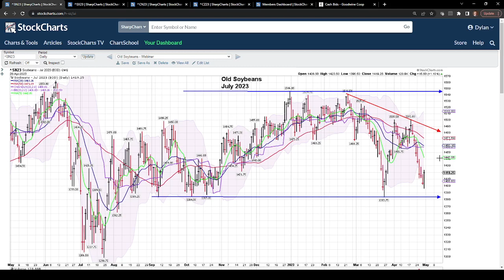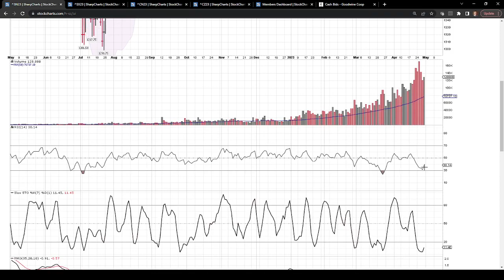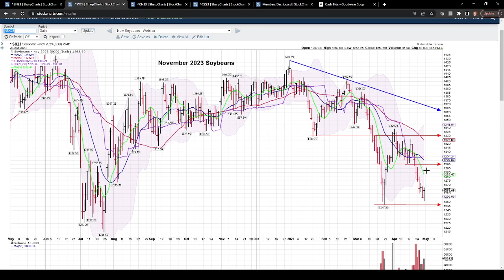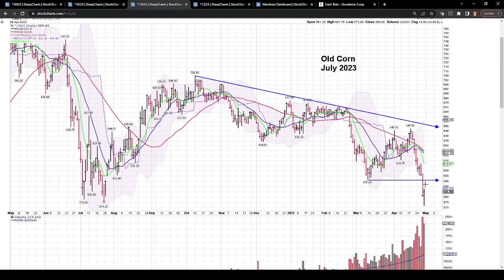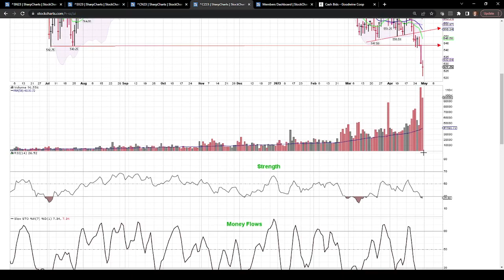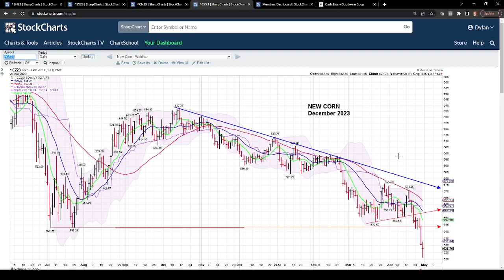EDGE Market Update - April 28, 2023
The information presented in this message may include forward-looking statements. All statements other than statements of historical fact are statements that could be deemed forward-looking statements. You are strongly cautioned that trades and investments are risky and reliance on any forward-looking statements involves known and unknown risks and uncertainties. Actual results and events may differ materially from information contained in the forward-looking statements as a result of uncontrollable factors. These include, but are not limited to, any changes in the laws, rules and regulations relating to any aspects of the agriculture industry; the Department of Agriculture, the Risk Management Agency, or any other governmental or nongovernmental agency; crop insurance or other similar insurance; general economic, market and business conditions, including capital market developments; weather; geopolitical developments; changes or volatility in interest rates, financial, commodity, or other futures, stock or option prices, foreign exchange rates, equity prices, or other rates or prices; and other factors. You are solely responsible for evaluating the merits and risks associated with the use of any content provided by EDGE AG INC in this message before making any decisions based on such content. You agree not to hold EDGE AG INC, its affiliates and service providers, and each of their and our respective licensees, successors, and assigns liable for any possible claim for damages arising from any decision you make based on such content or other information made available to you in this message. Past performance data should not be construed as indicative or a guarantee of future results. Please consult with your financial and legal advisor before making any investment or business decisions.